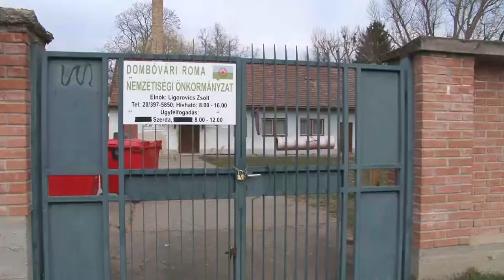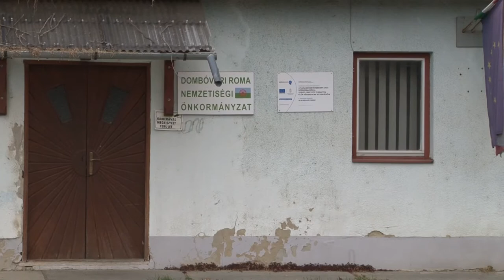20210309 kaposmenti roma haz atado